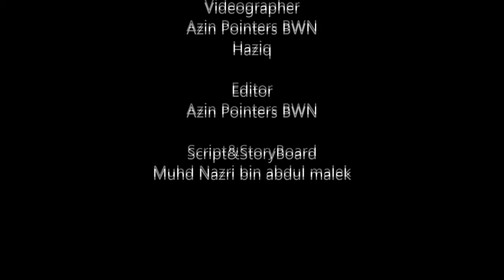MY DREAM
Final Year Project 2015 IGS College - Short Story Video done by Md Nazri & Md Azinuddin

"It was a story about a young man which is his dream  to become a photographer"

Storyboard & script by: Md Nazri
Video & Editing by: Md Azinuddin